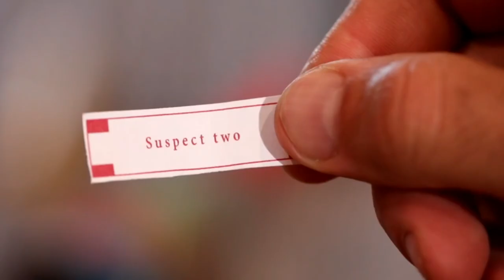Blind Ghost Official Trailer (2021) - Alix Villaret, Lindsey Sirera, Casey Graf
A beautiful young woman left blind by a hit-and-run must unmask her attackers before they strike again and lay claim on her $500 million inheritance. Coming soon